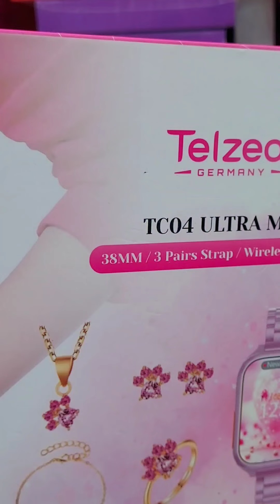Telzeal Germany TC04 Ultra Mini Smart watch With 3 Set Strap and Wireless Charger -38MM#Tc04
Telzeal Germany TC04 Ultra Mini Smart watch With 3 Set Strap and Wireless Charger